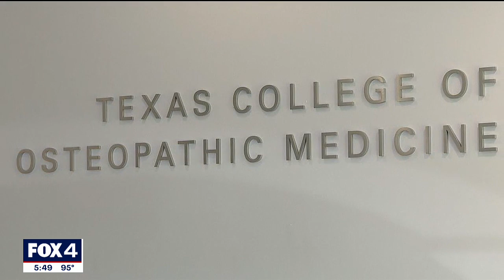North Texas woman overcomes rare birth defect to graduate med school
Taylor Orcutt was born with a left arm that ends at her elbow, but she refused to let anything stop her from her dream of becoming a pediatrician.